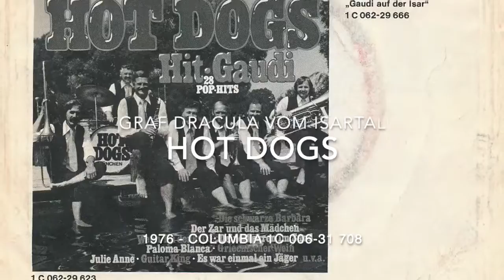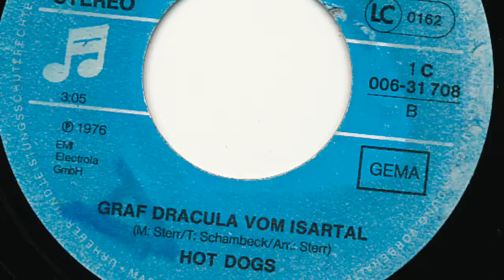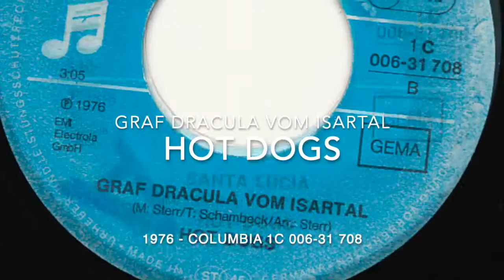Hot Dogs - Graf Dracula Vom Isartal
Hot Dogs

Seite 1:
Santa Lucia (Volksweise - Sterr) 3:10

Seite 2:
Graf Dracula Vom Isartal (Starr - Schambeck) 3:05

Released on Columbia Schallplatten 1C 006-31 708

1976